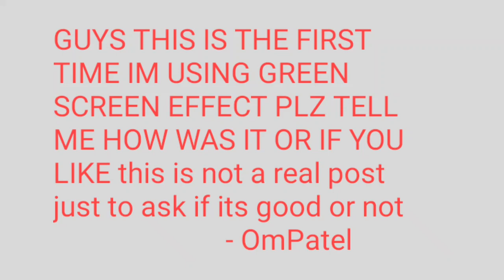messi vs penaldo fans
guys i posted this vid just to ask if you like green screen or is it good? this Is my first time using it so pls tell me how was it 🤔😊